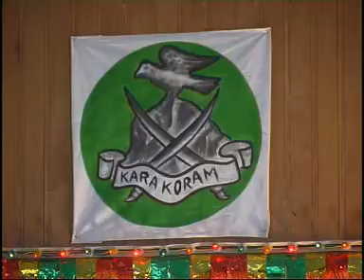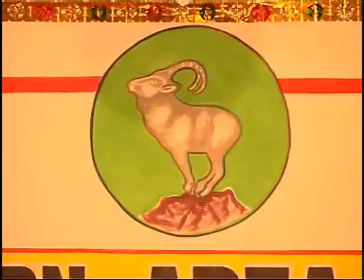NS Northran Scouts Musical Program 2006 GB Oldies 3